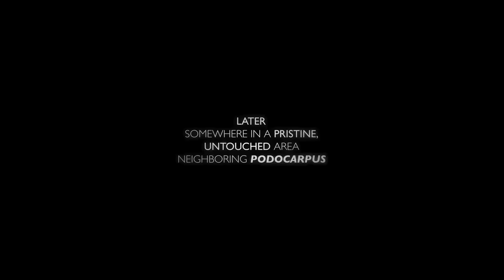The Cows & The Bees and a Crazy Raw Food Eater ;-)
This four minute fun little video just MAY blow your mind! Many people may think that this raw food eater is a bit crazy.